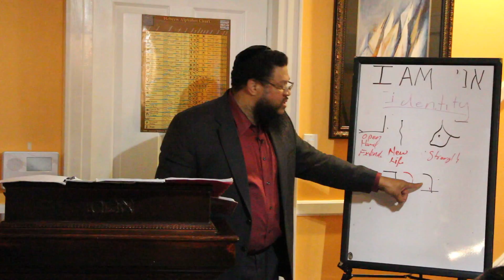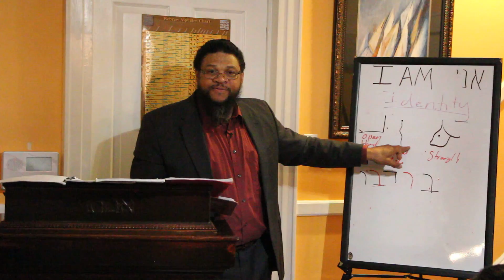Identity of yashuah Who do You say I Am אני 7 Continue